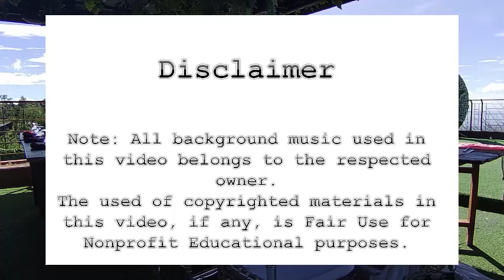KASALAN SA TAGAYTAY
AMOROSO AND GARCIA AS ONE